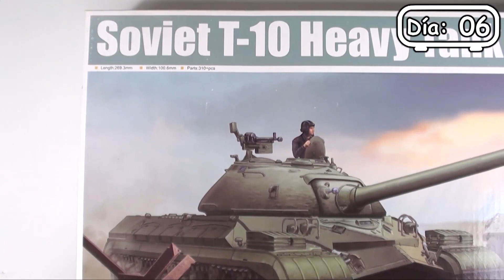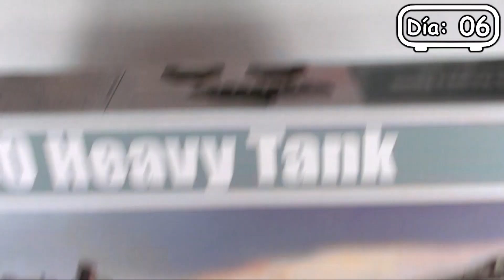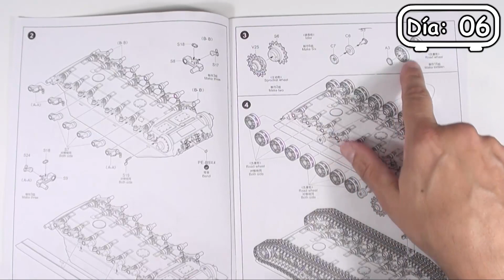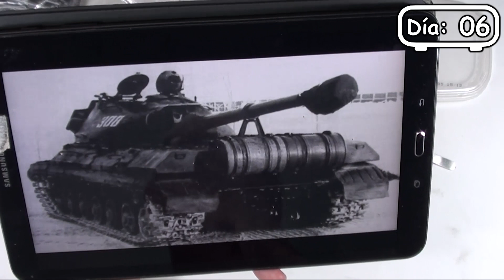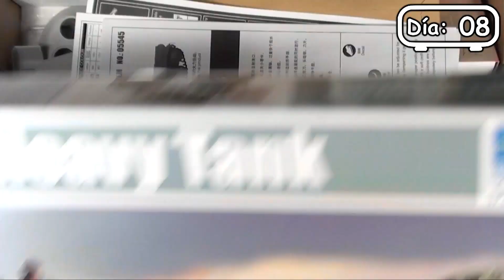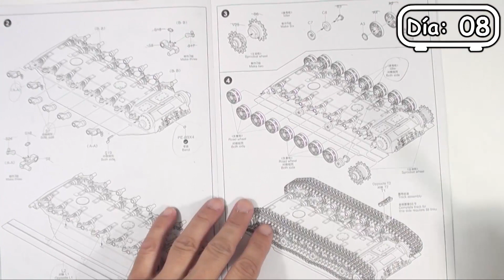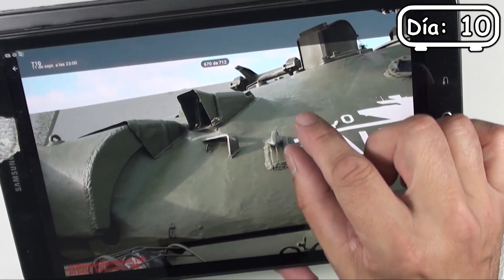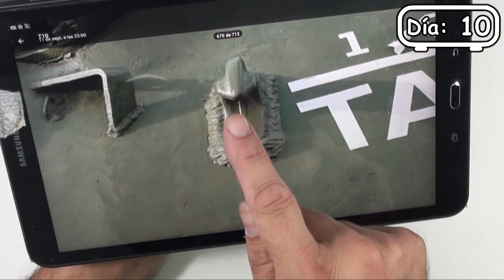T10 Episodio 02 del montaje de un T10 de Trumpeter, haciendo hincapié en las soldaduras